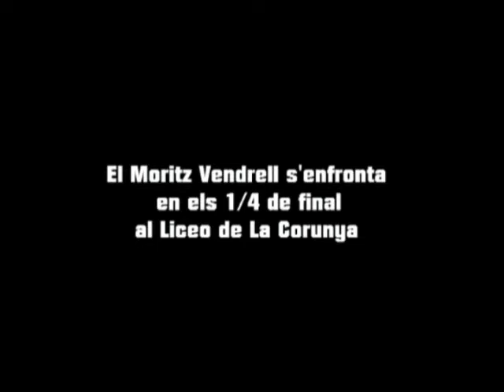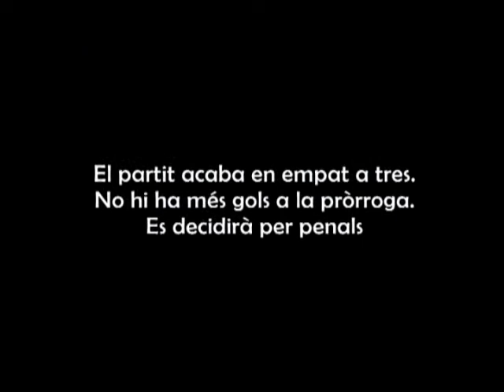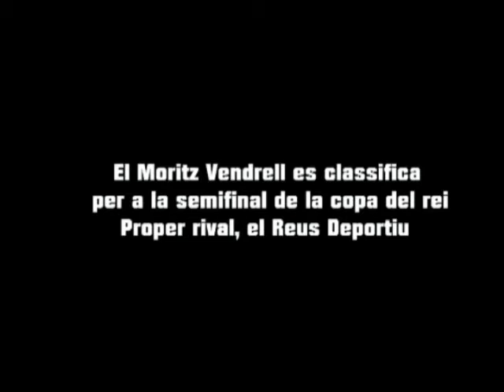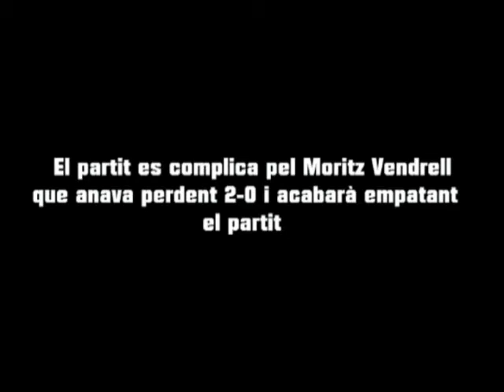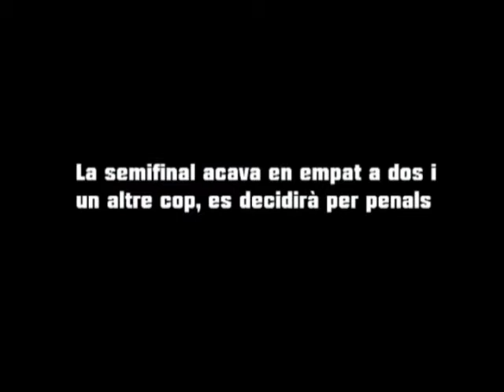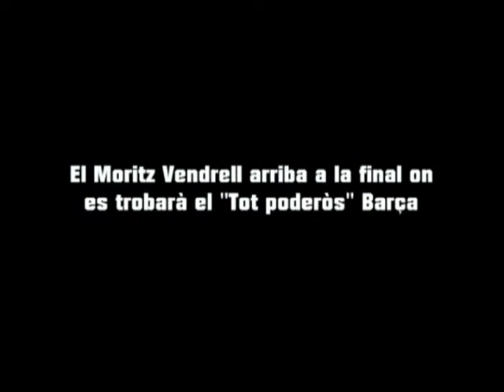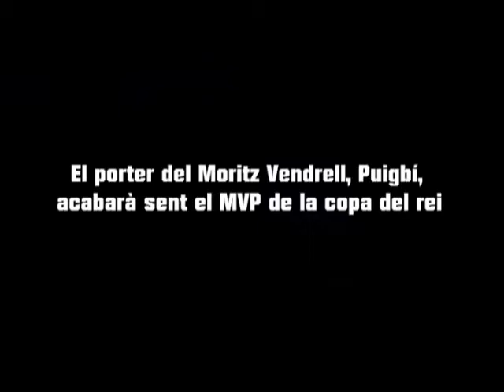VENDRELL CAMPIO COPA DEL REI 014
El Mortiz Vendrell Campió de la Copa del rei 2014